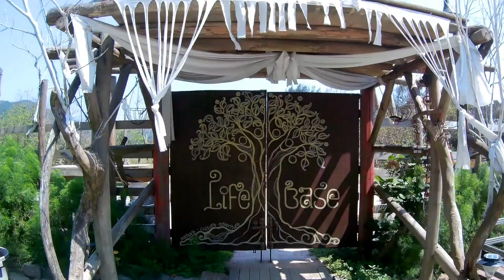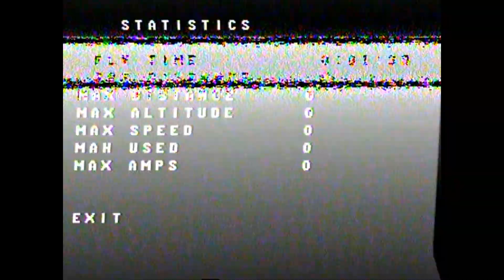HKRC Meetup 第一屆 FPV Racing Competition @ Life Base *完滿結束*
多謝主辦單位 : HKRC Meetup 骨兄主理， 安老闆送出獎品，Life Base (Pui O) 借出比賽場地及小南山提供休息地點，下屆再見 ~

HKRC Meetup 1st Racing Competition 比賽結果：

冠軍：Adam
亞軍：Hin
季軍：Wah
全場總冠軍：Hin